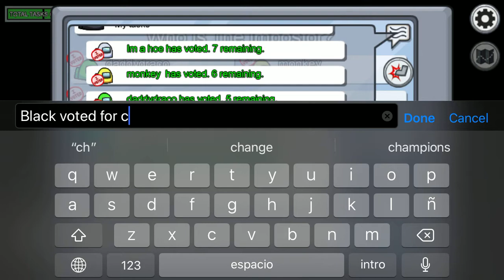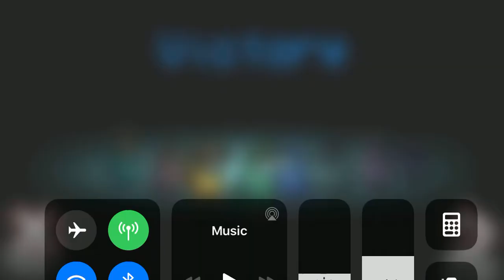Bad luck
Poor white